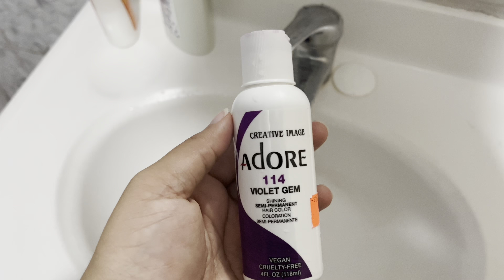Bleaching and dying my hair | shahrissuh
I know I look crazy in the end but I was too tired to redo my makeup.

Don’t forget to turn on the bell. If you don’t, you won’t be notified when I upload a new video.

Tiktok — shahrissuh
Instagram — shahrissuhh
Snapchat — shahrissuh
♡ S E N D  M E  S T U F F ♡
Sharissa Phillip
1708 NW 82nd Ave,
WT10033225

Products used :

Eyeshadow & Brows — nk makeup eyeshadow pallette (Lilac Twinkle)
Primer — L.A Girl PRO.prep
Concealer — L.A Girl PRO.conceal
Foundation — L.A Girl PRO.coverage
Contour — a brown JUMBO lip & eye liner 🤣
Powder — RK BY KISS MINERAL POWDER
Lipgloss — nk makeup color lip oil
(shade NKC71 SHY CHAI)
Highlighter — nk makeup PERFECTION